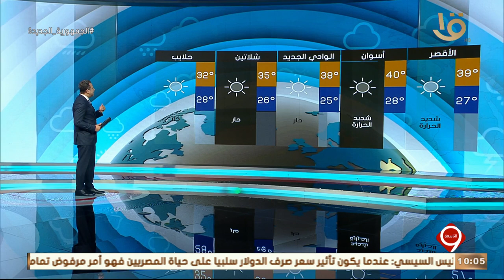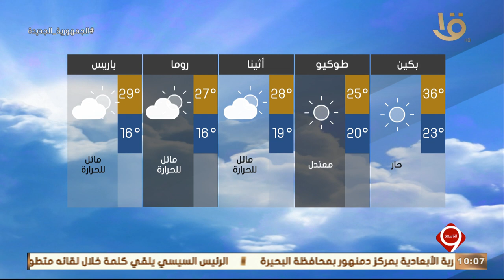نشرة التاسعة | بيان بدرجات الحرارة المتوقعة غدا